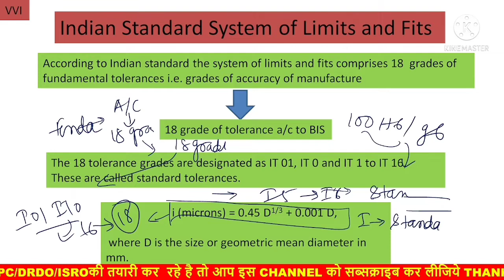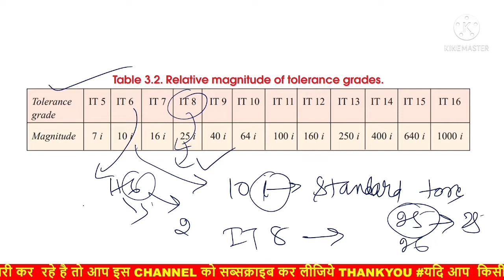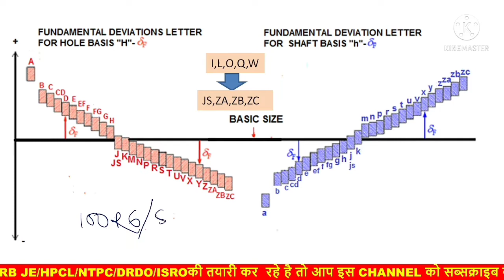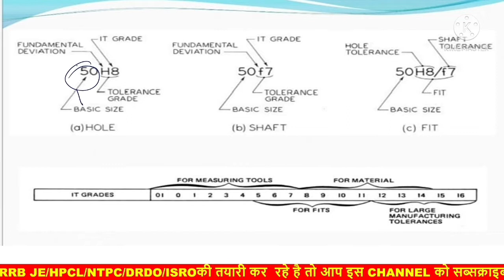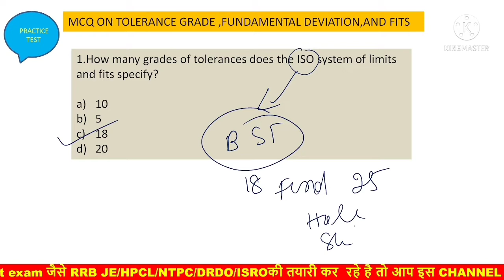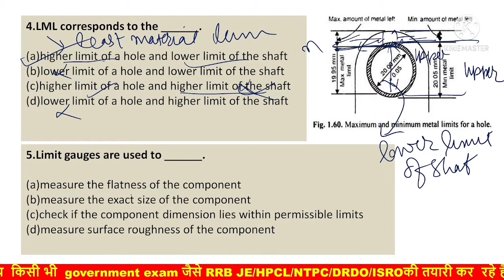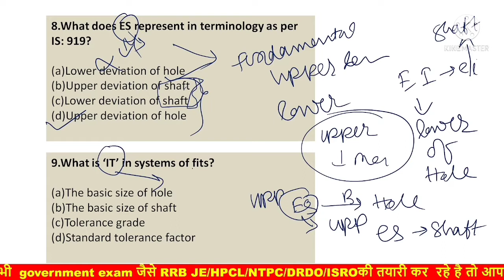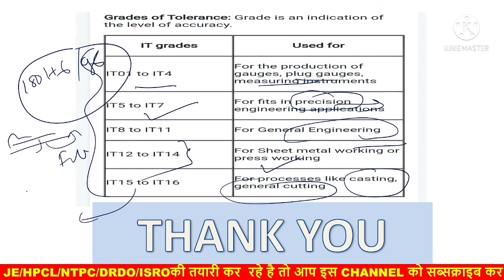Tolerance grades kya hota hai||fundamental deviation kya hota hai||LIMIT FIT AND TOLERANCE ||हिंन्दी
HPCL/UPVRNL-JE /SSC-JE/ISRO/DRDO  MCQ PREVIOUS YEARS .

In this lecture we discussed about what is tolerance grade and how many types of tolerance grade and what is fundamental deviation and how many types of FUNDAMENTAL DEVIATION,AND ALSO I TAKE SOME PRIVIOUS YEAR QUESTION TO SOLVE .WHIC IS ALREADY ASKED IN EXAM.

Here you learn many topic which related to mechanical engineering .

TOLERANCE_GRADE_kitne prakar ke hota hai